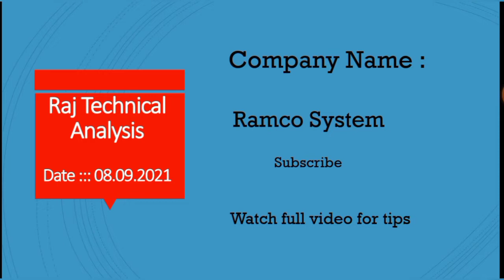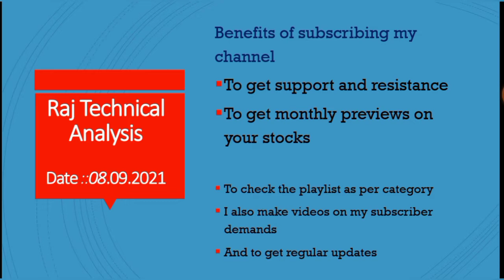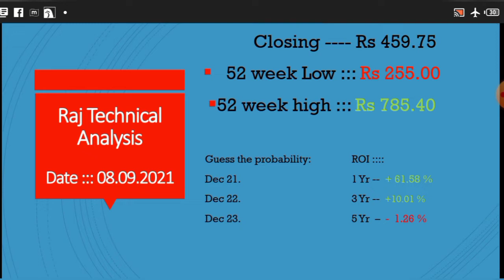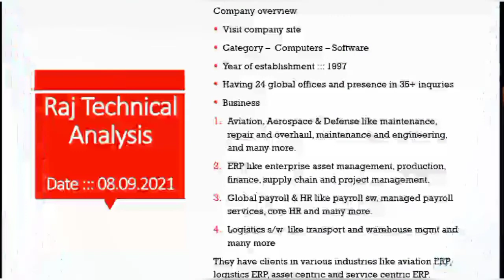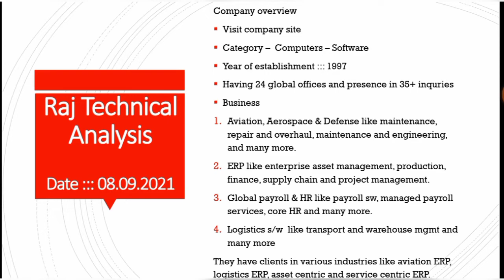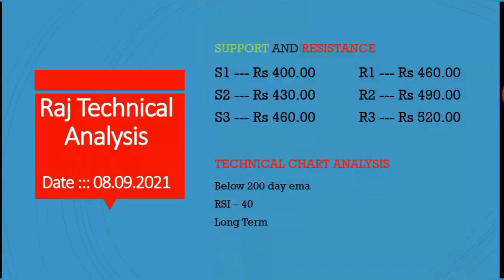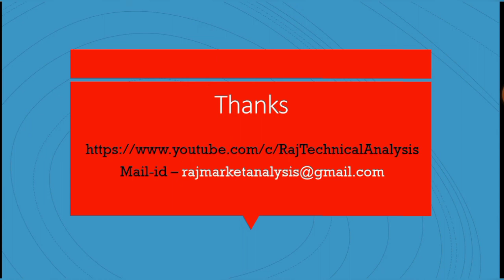ramco system share, ramco system stock,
ramco systems share, ramco systems, ramco systems share news, ramco systems share latest news, ramco systems share analysis, ramco systems share news today,
ramco systems share preview, ramco systems share dividend,
ramco systems stock, ramco systems, ramco systems stock news, ramco systems stock latest news, ramco systems stock analysis, ramco systems stock news today,
ramco systems stock preview, ramco systems stock dividend,